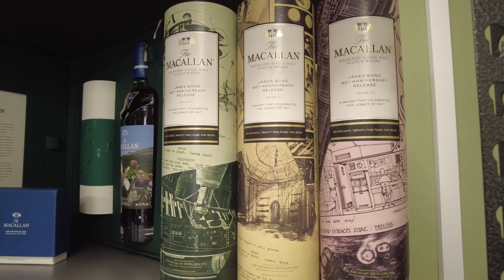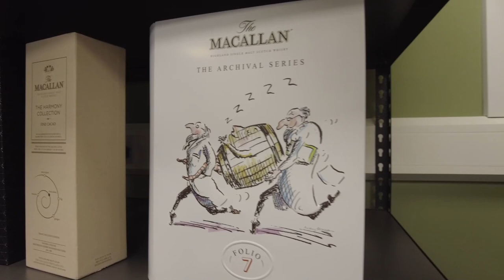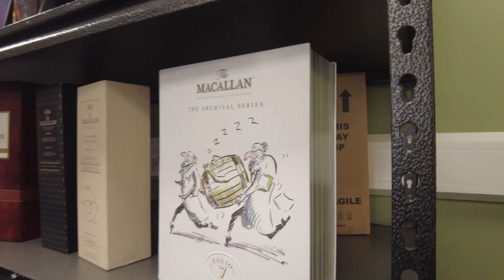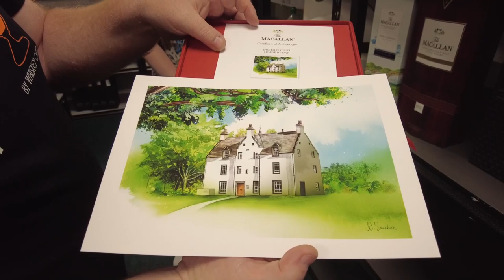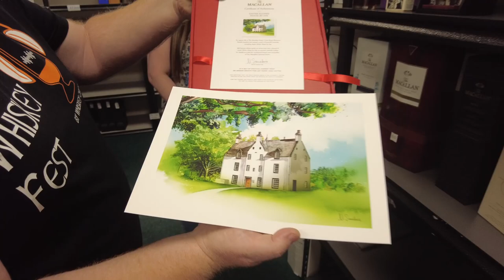Call him Bond, Whiskey Bond..... plenty of news and Anthony opinions in this one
We kick off our Week of Videos with some fantastic collectible bottles of Macallan and some news on some upcoming things. These bottles garner worldwide attention and have people bidding from all 4 corners of a round sphere. Have you looked at collecting or drinking some Macallan whisky?